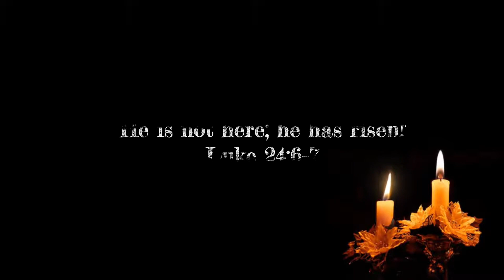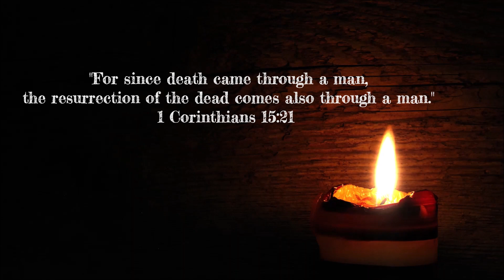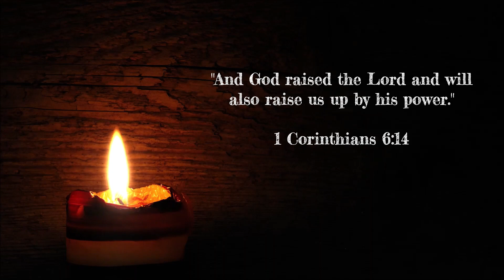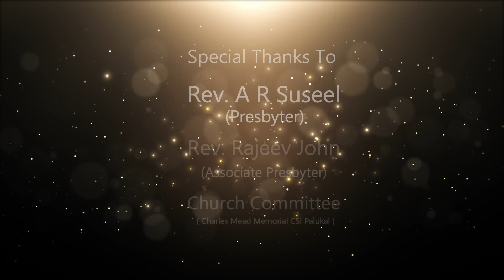Easter Eve Special Song | "Bells Of Easter" | Church Choir | Charles Mead Memorial CSI Palukal